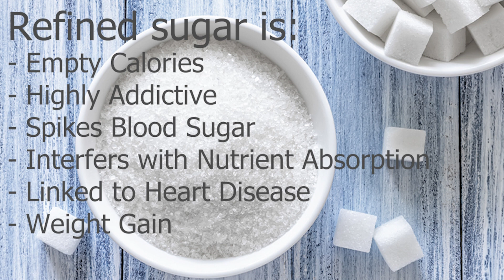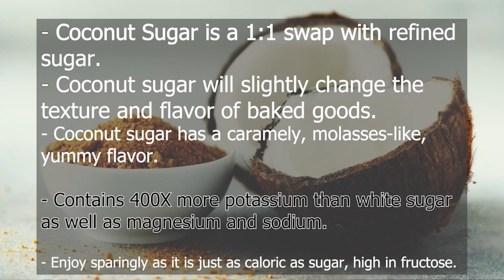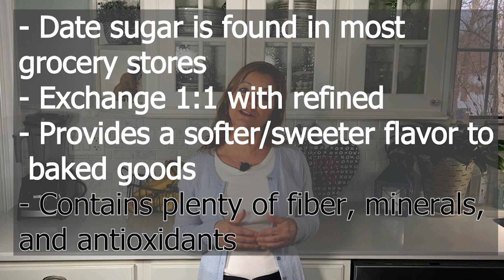Healthier Substitutes for White Refined Sugar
Here's the recipe for the honey love cake!

HE Honey Love Cake
3 extra large eggs, room temperature 1/2 cup raw honey
2 T cane sugar
1/3 cup almond milk
1 tsp pure vanilla extract 1 cup almond flour
1/4 cassava flour
1 tsp baking powder
1/4 salt
Toppings:
Fresh raspberries
Slivered almonds, sautéed in butter, salted Whipped cream or whipped coconut cream Raspberry jam, optional
1. Preheat oven to 350 degrees. Take eggs out of refrigerator about 15 minutes before starting. Prepare baking pan(s) with butter, wax paper, then butter and sprinkle with a bit of almond flour.
2. In a small bowl, combine almond flour, cassava flour, baking powder and salt.
3. In a different bowl with high sides, beat eggs, working up to high speed, continuing for
about 4-5 minutes until very frothy.
4. Pour eggs into a large mixing bowl. While beating on low, gradually add honey, sugar,
almond milk and vanilla.
5. Then gradually add flour mixture, beating on low, only until blended.
6. Pour into one 9 x 9 inch pan (or heart shaped pan!) or two round pans.
7. Bake 14-18 minutes for two pans, or 25-28 minutes for one pan.
8. Cake is done when an inserted toothpick comes out clean.
9. Let cool in pans at least 1 hour, during which you loosen side with a dull knife.
10. Carefully invert pans to release the cake and remove wax paper. Serve with raspberries,
sautéed almonds and whipped cream. For a layer cake, spread raspberry jam and some whipped cream on one layer before stacking the second on top.